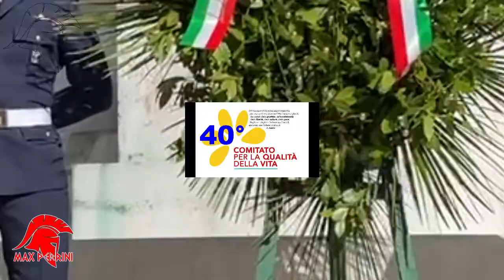TARANTO LA CITTA' SPARTANA - QUATTRO NOVEMBRE 2023 - PIAZZA DELLA VITTORIA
Video n.11 -  In piazza della vittoria si celebra la Festa dell'Unità nazionale e la Giornata delle Forze Armate. Il Prefetto di Taranto S.E. il Prefetto di Taranto, Paola Dessì e l'Amm. Flavio Biaggi rilasciano alla stampa le loro dichiarazioni su questa giornata in onore dei Caduti, dell'Unità nazionale e delle Forze Armate al servizio della Democrazia al fine di garantire la Pace, specialmente in queste ore molto difficili in varie aree dell'Europa e del Medio oriente.